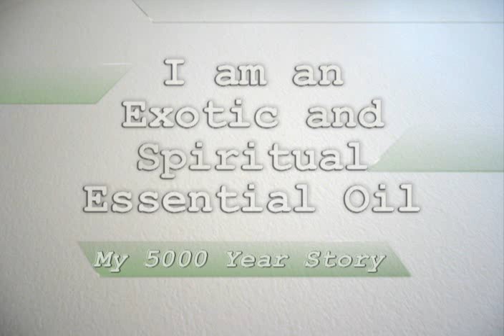5000 Year Spritual Oil - Frankincense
A short video that I created for a workshop talking about the virtues and importance of Frankincense, how it was and is used spiritually, the extraction process, and the fact it is and endangered species.